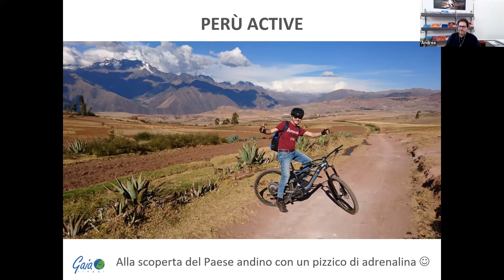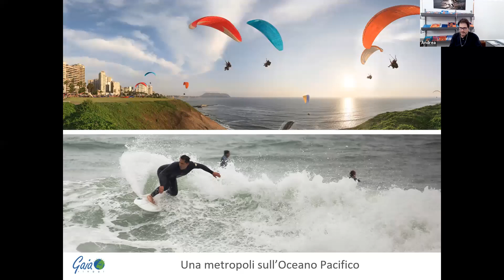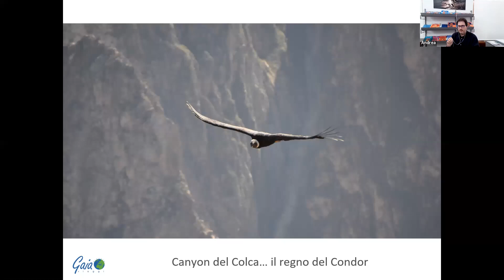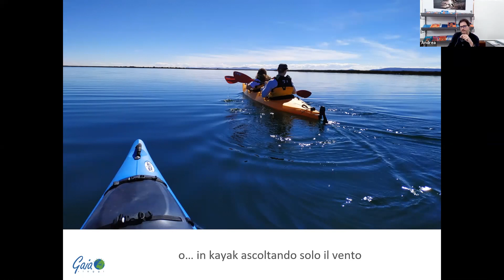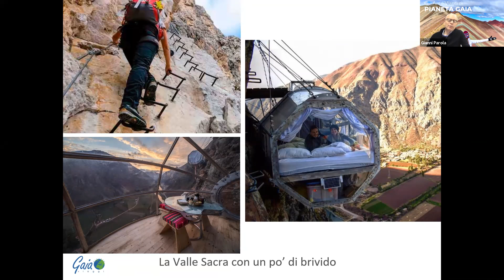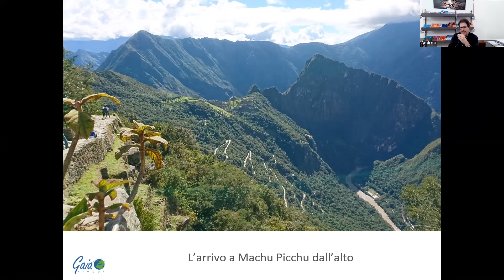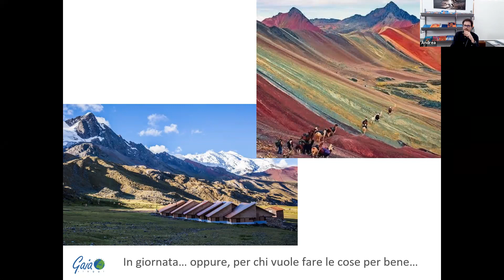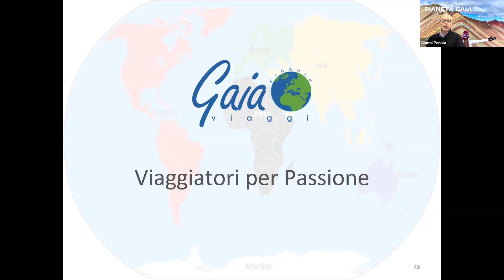Peru' Active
Eccoci nuovamente in compagnia di ANDREA che ci porta questa volta alla scoperta della terra degli Incas, facendoci scoprire un nuovo modo di visitare questo magnifico paese con nuove località e attività alternative in mountain-bike, a piedi, a cavallo, in kayak, e molto altro

Visiteremo le località più note come la cittadella di Machu Pichu o Cuzco, ma ci spingeremo anche verso luoghi meno conosciuti al turismo di massa, come la oramai celebre Montagna Arcobaleno, un luogo difficile da raggiungere, ma assolutamente straordinario.
Arriveremo ai nuovi siti archeologici del Nord del Perù, considerati da molti la nuova Machu Pichu